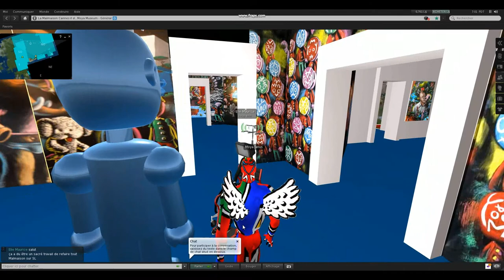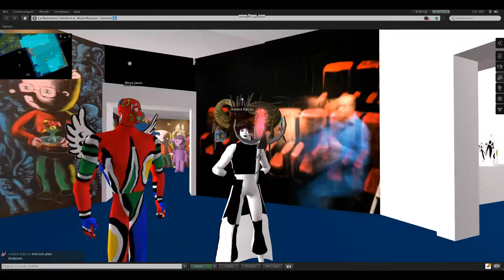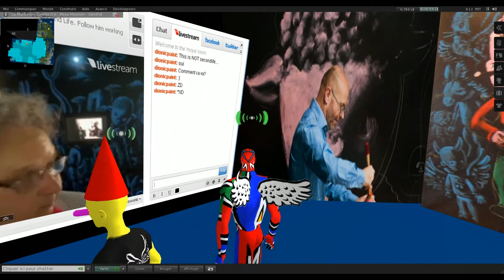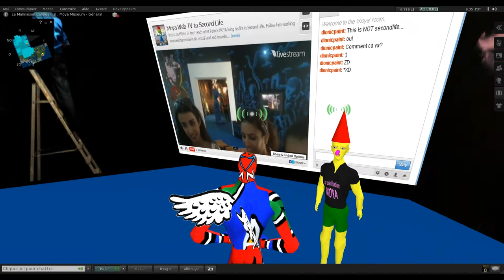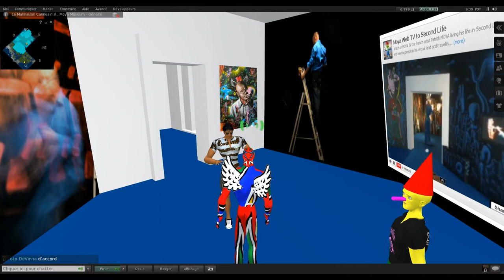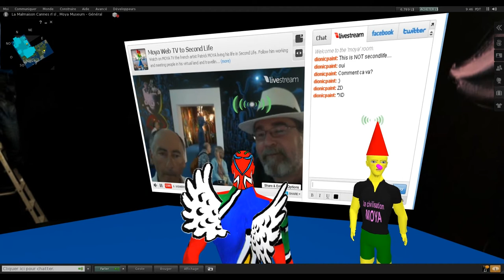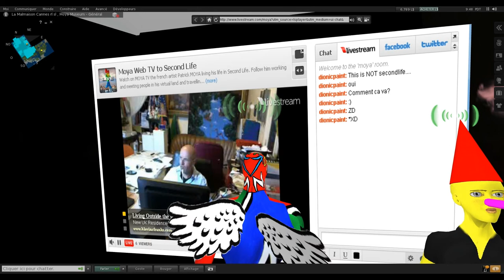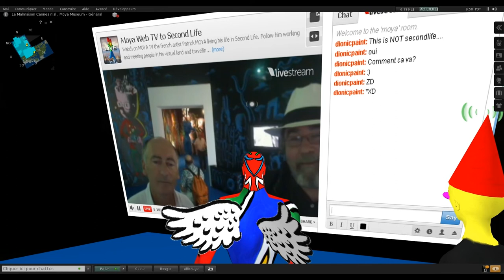18 19 juillet malmaison rencontres viruelles second life real life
Comme presque tous les jours entre le 27 juin et le 2 octobre l'artiste patrick Moya rencontre les visiteurs de son exposition depuis son atelier via son avatar de second Life sur un ordinateur dédié muni d'une web cam. il est parfois présent dans l'exposition et invites des internautes a se connecter pour pour une visite virtuelle de l'exposition. D'autres visiteurs arrivent également sur second Life à la rencontre de l'artiste et communique parfois avec les visiteurs en réel..
la journée du dimanche 10 juijjet
Dans la salle multimédia de l'exposition deux connections avec chacune un avatar permettent de visiter l'univers virtuel de l'artiste sur Second Life apres avoir été immergé dans les 390 m2 de peinture qui recouvre la totalité des cimaises.